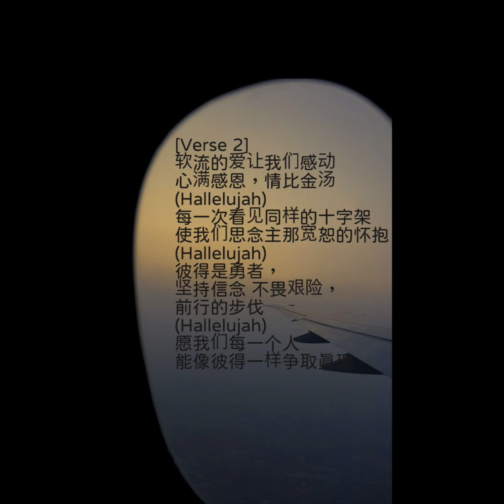（彼得的讚歌）彼得之歌：信仰與勇氣的頌歌@suno_ai_ on YouTube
天堂音樂

天堂音樂是描述基督宗教，個人宗教經驗，遇見天使、魔鬼、聖人和神之間的對話，透過SUNO AI演唱，成為一系列的音樂故事。

宗教經驗者就是如實地記錄看到的所見所聞，把經過發生的事情記錄下來，透過音樂的方式詮釋各個主題。

"Tian Tang Music" is a series of music stories that depict Christian religious experiences, personal religious encounters, dialogues between angels, devils, saints, and gods, sung by SUNO AI.

Those who have religious experiences record what they have seen and heard truthfully, documenting the events that have taken place, and interpreting various themes through music.

@suno_ai_ on Distrokid
@suno_ai_ on Bandzoogle
@suno_ai_ on YouTube